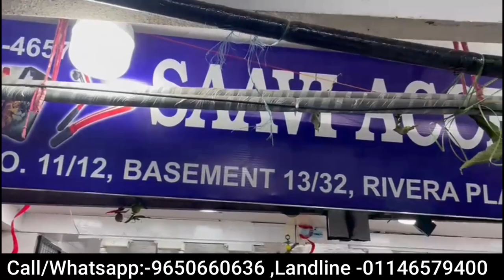Mobile Cover ₹2 से | Mobiles Covers | Mobile Cover Wholesale Delhi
Search related to this video--
stylish mobile covers online shopping
mobile covers at 99
back cover mobile
mobile cover under 100
mobile covers at 99 cash on delivery
mobile back cover with photo
designer mobile cases
mobile cover flipkart
mobile covers
back cover mobile
best website for mobile cases
designer mobile cases
bewakoof mobile cover
phone cover
phone cover design
back cover mobile
phone cover samsung
phone cover for girls
phone cover for boys
samsung phone cover
vivo phone cover
mobile cover design for girl
mobile cover cover mobile mobilecover allmobilecover @mobilecoverpalace8909 @313MobileAccess @poonammetromarket @PoonamMarketVlogs